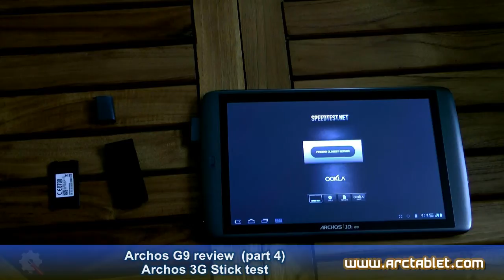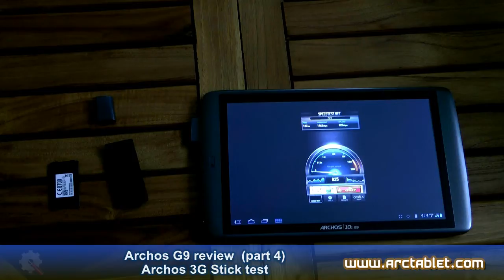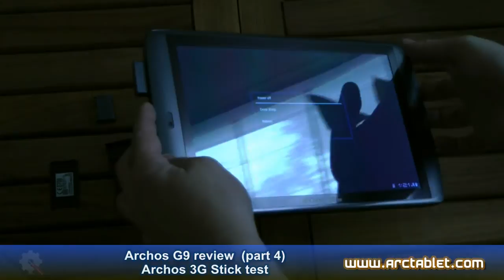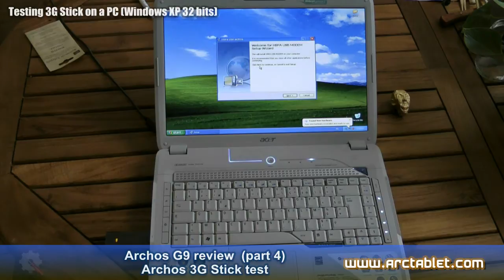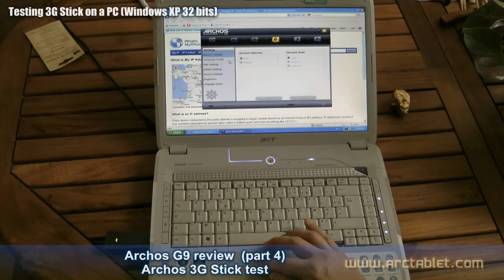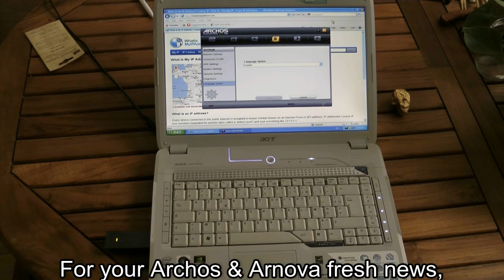Archos G9 review part 4: 3G stick test on Archos 101 G9 1 GHz